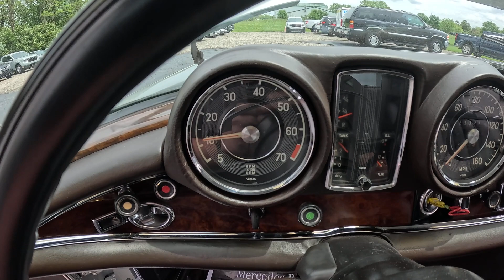1971 Mercedes-Benz 280SE 3.5 Euro Cold Start